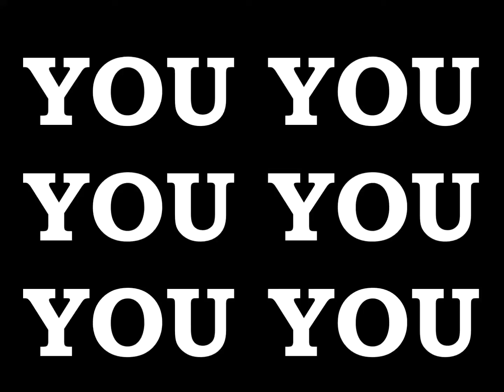EMPEROR KING KODEH JOBE CAR YOUYOUKODEHJOBE447432635756YOU 67